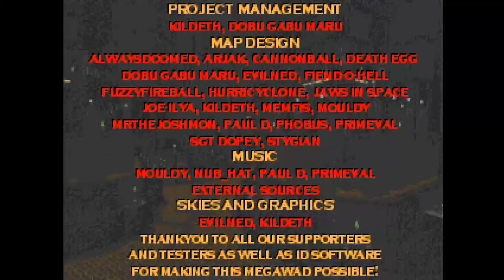DOOM MOD NOVA THE BIRTH By TeamNOVA By Various Mappers MAP 07